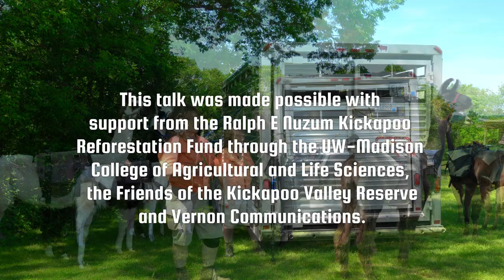Midwest Llama Hike | Kristy Brown | Kickapoo Valley Reserve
Recorded at the Kickapoo Valley Reserve on Saturday, June 5th in conjunction with National Trails Day, join us as presenter Kristy Brown and the pack llamas from Midwest Llama Packing go for an adventure on KVR property and share a conversation about trail etiquette and Leave No Trace principles.

The Ralph Nuzum Lecture Series (Driftless Dialogue) is free thanks to a grant by the Ralph E Nuzum Kickapoo Reforestation Fund through the UW-Madison College of Agricultural and Life Sciences, & the Friends of the Kickapoo Valley Reserve.